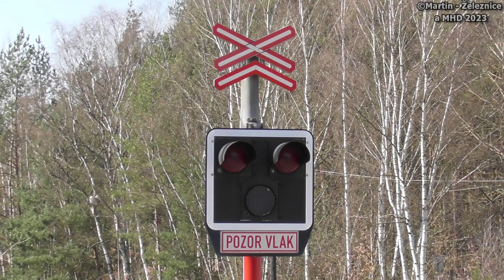železniční přejezd Plzeň-Orlík - P1672 / 06.04.2023 / Czech railroad crossing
lokalita / location: Plzeň-Orlík, ul.K Zastávce, Plzeňský kraj, Česká republika, 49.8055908N, 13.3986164E
trať / track: SŽ 160 (Plzeň hl.n. - Blatno u Jesenice - Žatec)
úsek / section: Plzeň-Orlík - Třemošná u Plzně
výstražníky / lights: AŽD 97+E-bell ZV01
VLAKY VE VIDEU / TRAINS IN VIDEO:
1) 11:47 | R 1085 (R25) GWTr - (Most → Plzeň hl.n.)
řazení: ČD 628.239 "Janička" (Mrkev)

HUDBA / MUSIC:
fotky / photos: LFZ - Popsicle